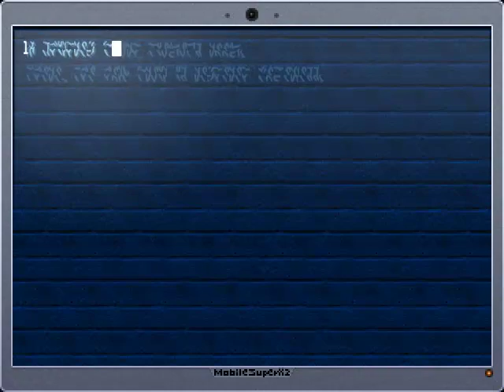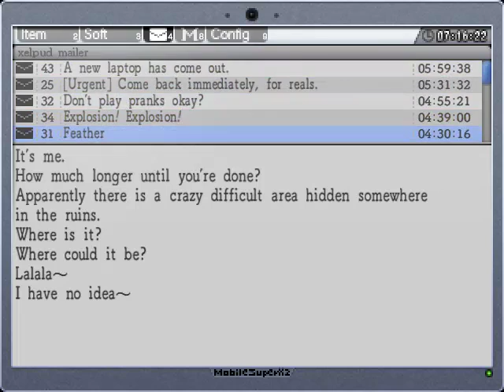Let's Matricide, LaMulana pt. 31, Last of the Wedges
Going around visiting almost every single area of LaMulana, using the mantras in preparation for the final battle, which draws ever closer.